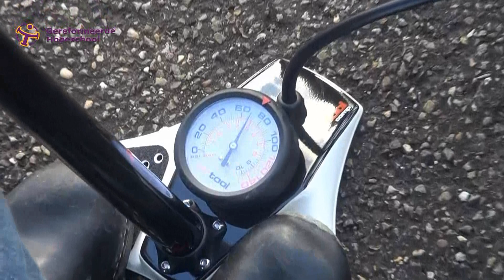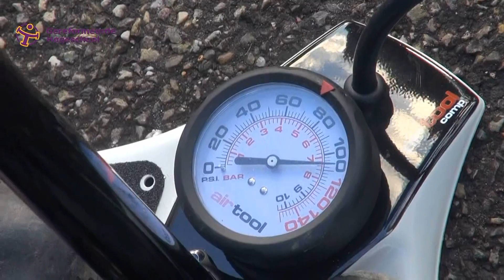Move2Support 2012 - Compilatie dag 1